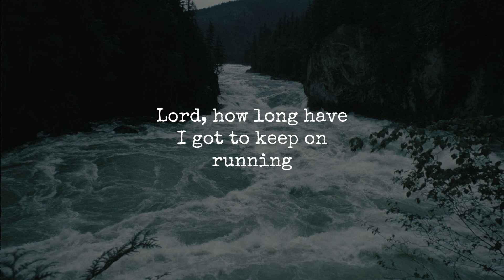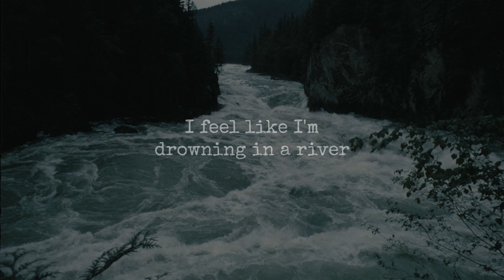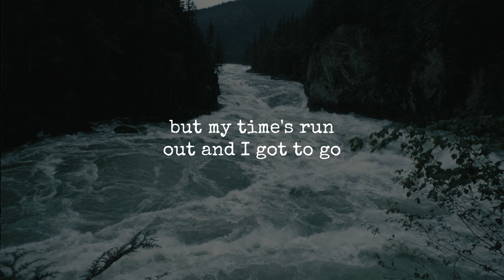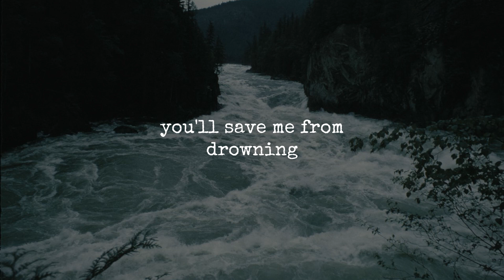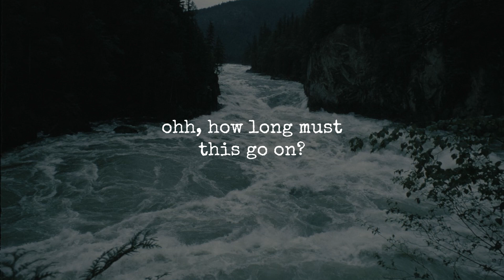River of Tears | Eric Clapton | Lyrics ☾☀